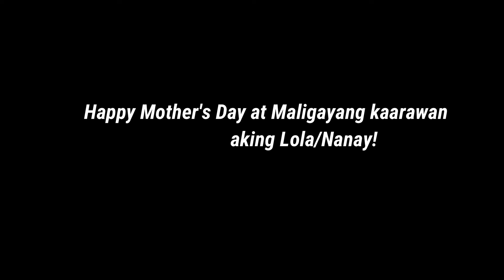I Lola ko to✨